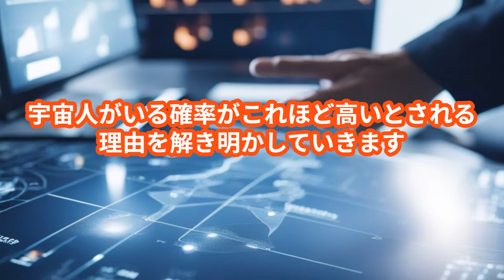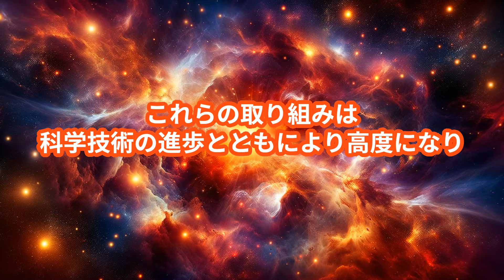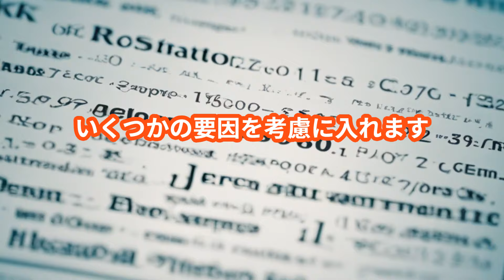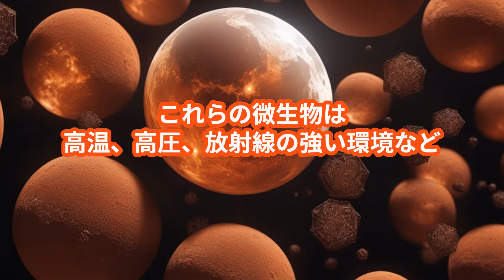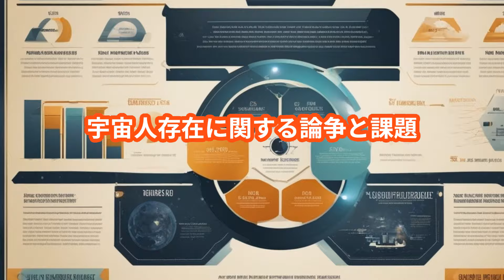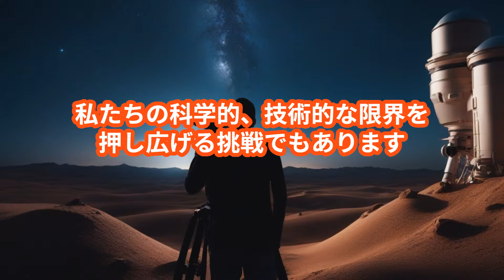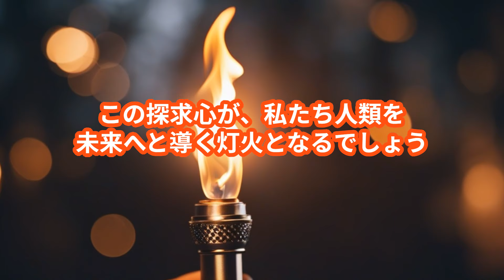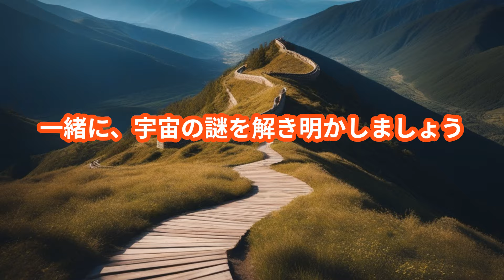【解明】宇宙人がいる確率がこれほど高い理由【衝撃】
この動画を通じて、宇宙人の存在に関する最新の科学的証拠と議論を深く理解し、地球外生命体探索の興奮と謎に満ちた旅へ皆さんをお誘いします。未知なる宇宙の可能性を探り、人類としての未来の展望に思いを馳せるこの機会をお見逃しなく。